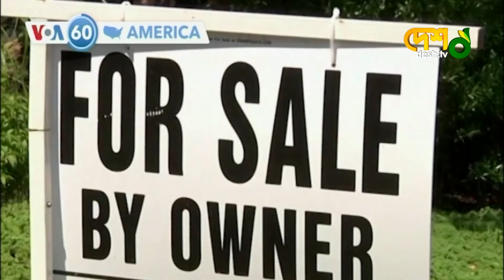এক মিনিটে বিশ্ব | VOA | Voice of America | 17 August 2022 | Desh TV News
এক মিনিটে বিশ্ব

»» Office Address:
42, Shaheed Sangbadik Selina Parveen Sarak, Malibag 1217 Dhaka, Dhaka Division, Bangladesh